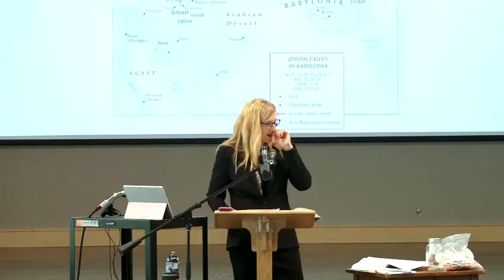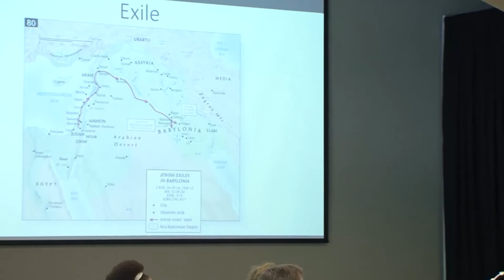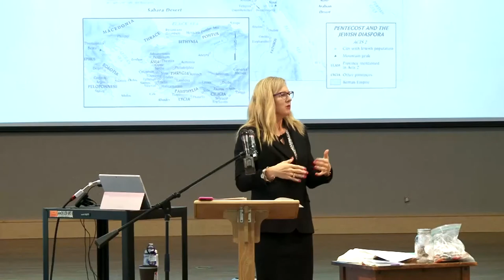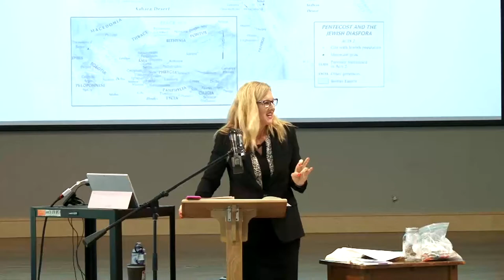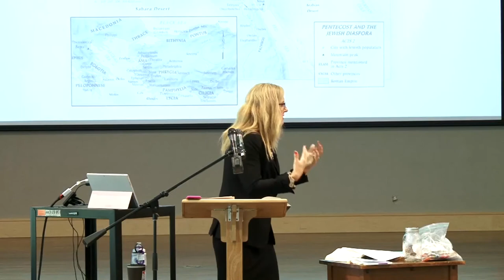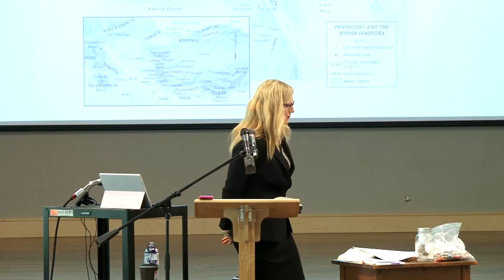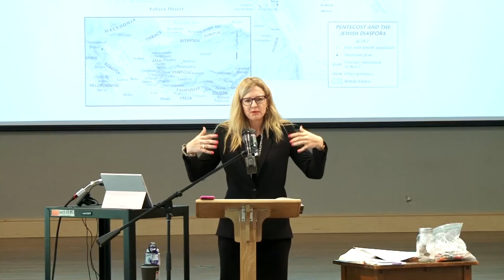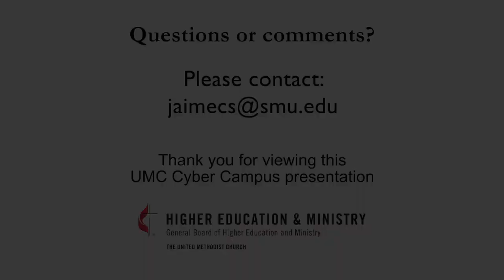Land Matters: Geography and the Bible, Part 2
Presenter: Rev. Dr. Jaime Clark-Soles, Perkins School of Theology/SMU

Understanding the geography of the Bible has a direct impact on interpreting its meaning.  Join Dr. Clark-Soles for this 6-part series on how to dig into these land questions!

Rev. Dr. Clark-Soles is Professor of New Testament and Altshuler Distinguished Teaching Professor at Perkins School of Theology at Southern Methodist University.  Her most recent books include Reading John for Dear Life: A Spiritual Walk with the Fourth Gospel. and Engaging the Word: The New Testament and the Christian Believer.